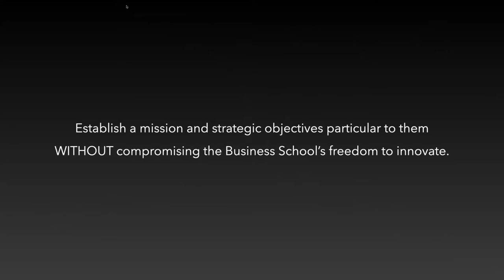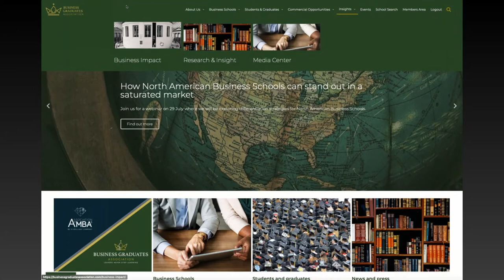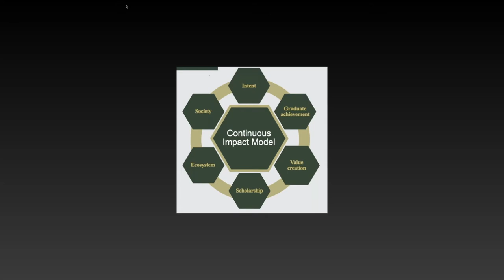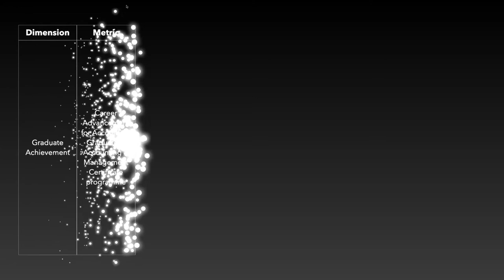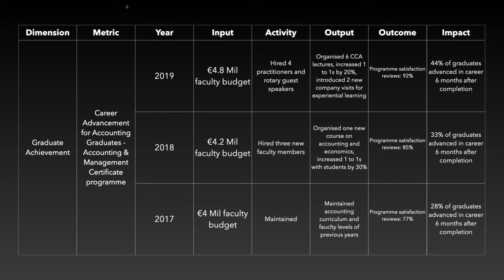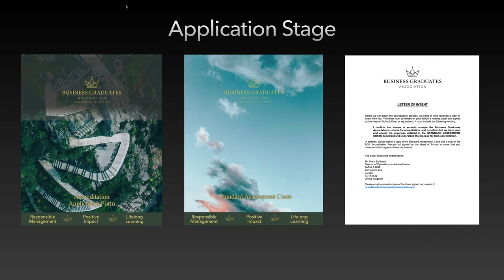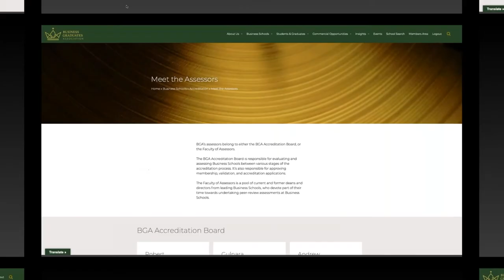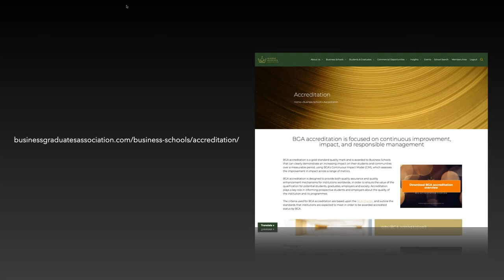Impact and sustainability: understanding BGA’s accreditation process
Suppose you are leading an institution that's looking to measure and exert impact on its stakeholders in areas such as responsible management, sustainability, and lifelong learning. In that case, this session should top your list.

Removing the common gallows of prescriptive accreditation criteria, BGA takes a different approach. Instead, business Schools must demonstrate success by meeting key strategic objectives while ensuring the students are fully equipped to take on the challenges present in the modern world.

This session will cover BGA's stages, processes, and assessment visits to improve and accredit Business Schools.

Speaker: Victor Hedenberg, Business Development Manager, AMBA & BGA